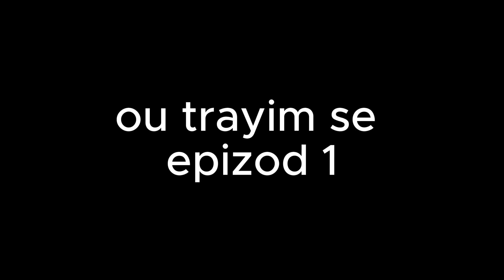ou trayim sè epizòd 1